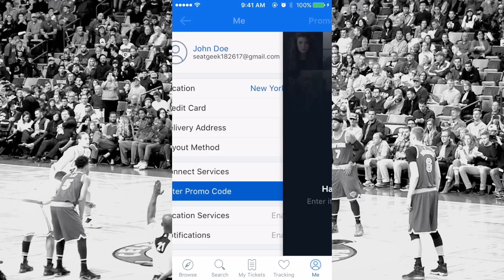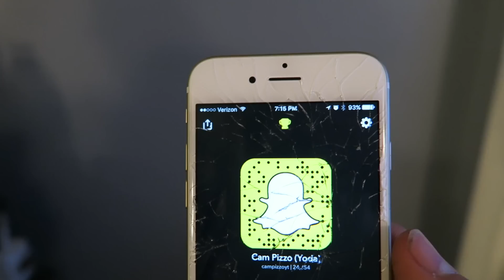I High Fived My Favorite Basketball Player!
HELP ME GET TO 10K FOLLOWERS ON INSTAGRAM!!!

Shoutout to SeatGeek for sponsoring the video, use code CAM and get $20 back on your first order!

Periscope: campizzoferrato

FAN MAIL:
Cam Pizzo
United States

P.S. ILY :)

- Cam Pizzo